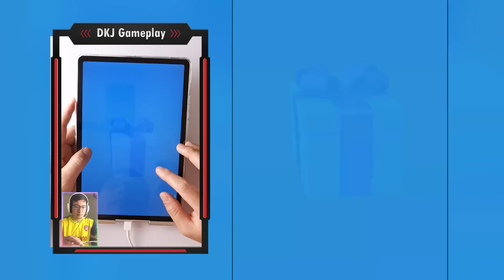NEW Satisfying Mobile Game: Count Masters, Number Race, Juice Run, Stack Color, Fat 2 Fit...